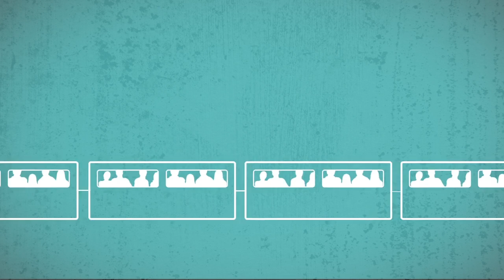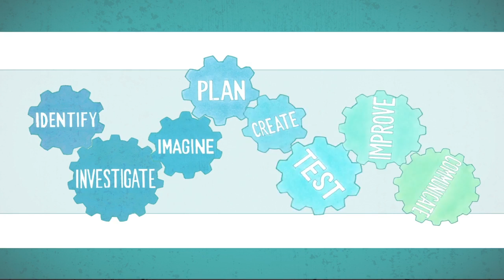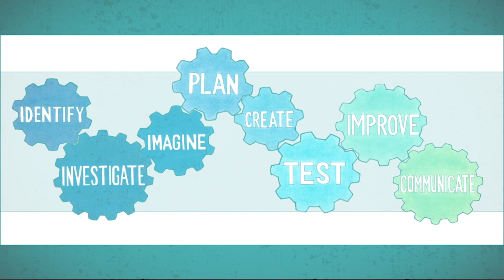Engineering Everywhere Special Report: Outbreak Alert!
In a world where we are more connected than ever, diseases can spread rapidly! Youth will become biomedical engineers as they explore how to prepare for outbreaks of highly contagious diseases. They will use the Engineering Design Process to design an antiviral to stop a newly discovered virus from infecting a model cell.

Watch this Engineering Everywhere Special Report!
Visit a hospital and a medical research facility to learn about how scientists, doctors, and engineers are working together to create antivirals that are designed to stop viruses.